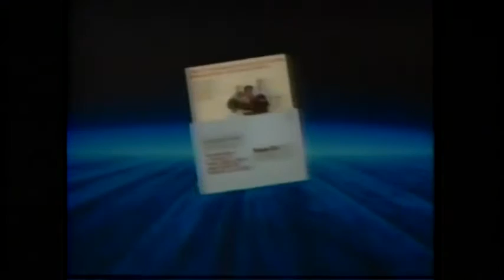nano神社 (✪㉨✪) - I'm Shugga Free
from SEGAS, out June 2015 on DMT Tapes FL